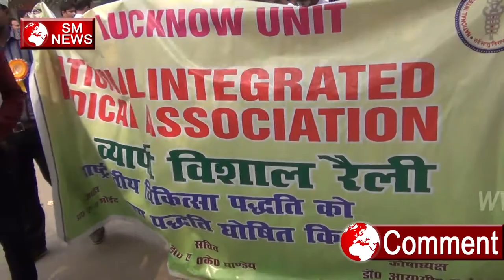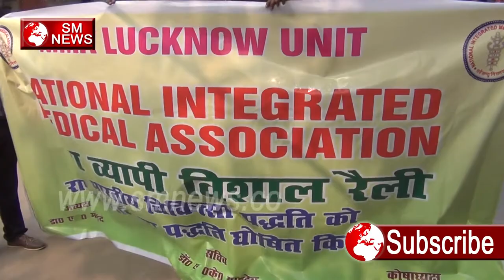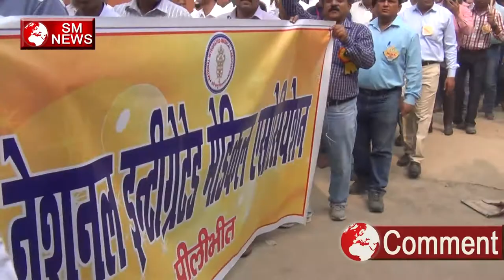BHART वर्ष से से आये ayurvedic doctor NIMA ने दिया Dharna,SM News